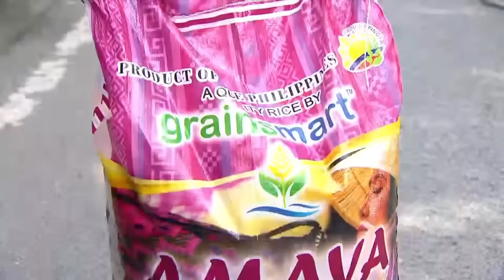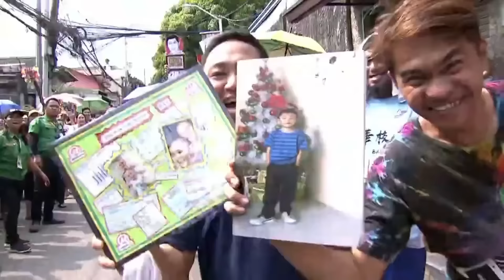Upgraded ang Palaro ni Mayor! | SUGOD BAHAY MGA KAPATID | EAT BULAGA | Jan. 03, 2024